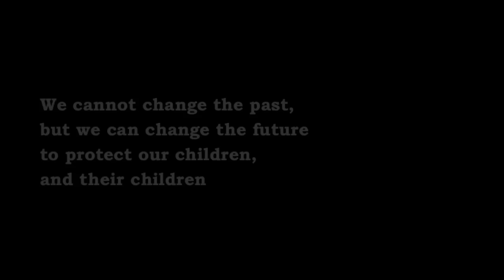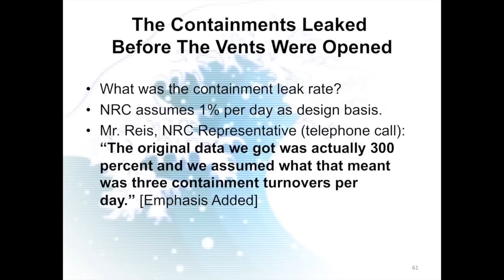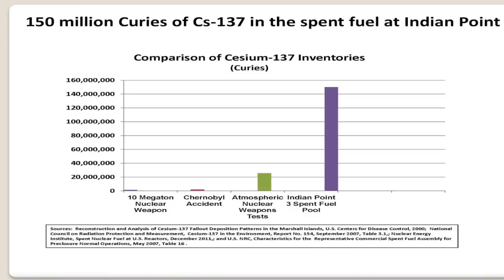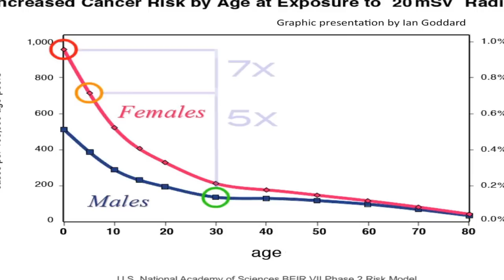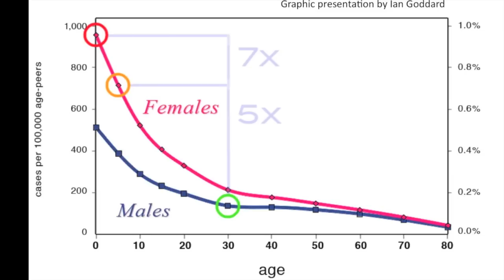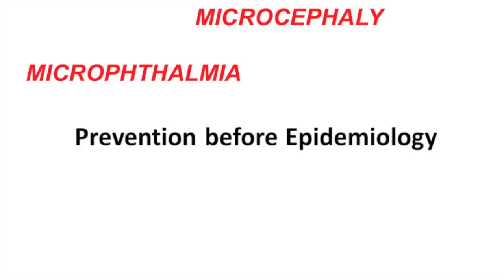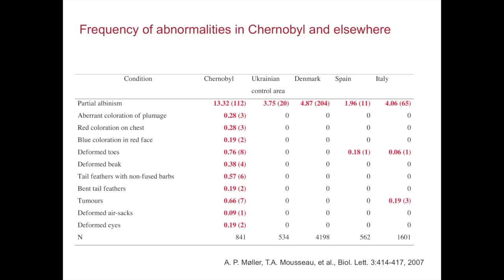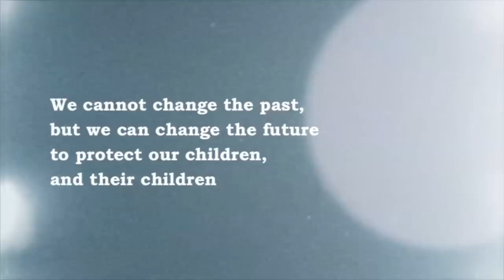THE REVOLUTION HAS TO COME FROM YOU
"The Revolution Has To Come From You ~ Highlight of the Symposium: The Medical & Ecological Consequence of the Fukushima Nuclear Accident By the Helen Caldicott Foundation~"

CFF Video Archive Highlight vol.2

Presented by
Helen Caldicott Foundation
Physicians for Social Responsibility

The New York Academy of Medicine

Watch the rest of 23 lectures of this Symposium at Cinema Forum Fukushima Video Archive
Vimeo:

Support & Donate to CFF Video Archiving on NPO events in NYC
Be a Part of CFF Video Archiving Effort